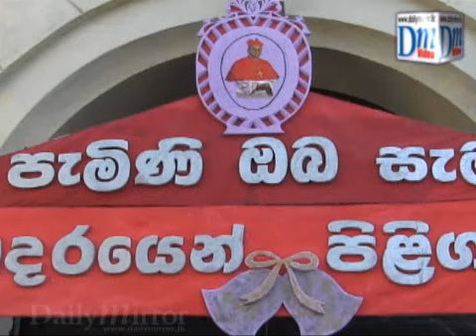570 prisoners released for Christmas